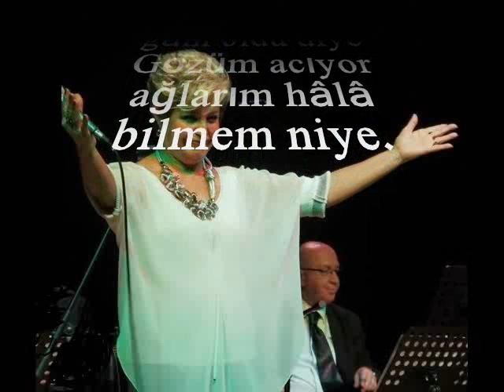Serap KUZEY-Yine Bir Sızı Var İçimde (HÜZZAM)R.G.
SOLİST:
*SERAP KUZEY*
VİDEOYU YAPAN
*RECEP GAYRETLİ*
GÜFTE: SELİM ARU
BESTE: ŞERİF İÇLİ
USUL: AKSAK
MAKAM: HÜZZAM
Yine bir sızı var içimde akşam oldu diye
Gözüm acıyor ağlarım hâlâ bilmem niye
İstemem geceyi onda mehtap gâm oldu diye